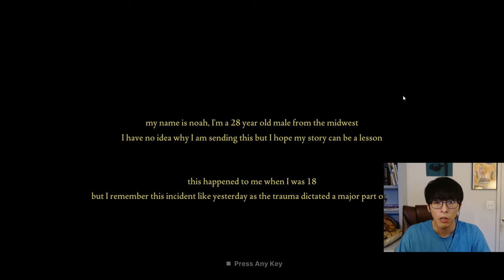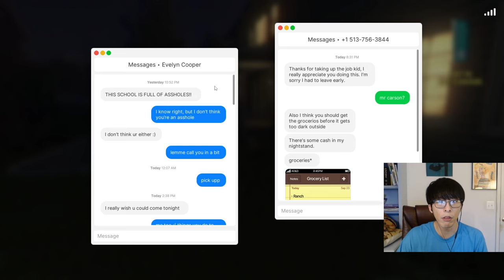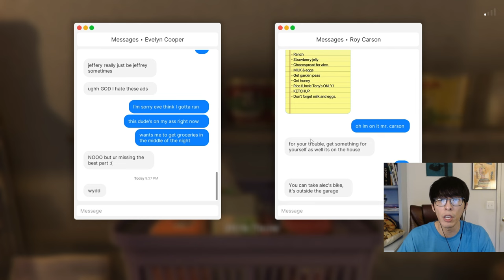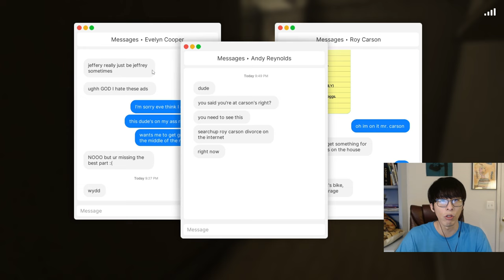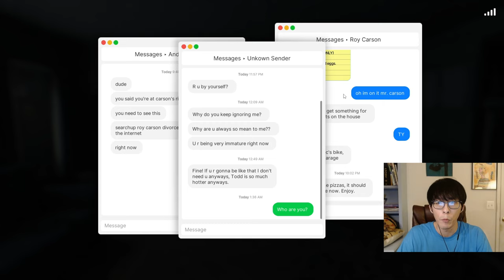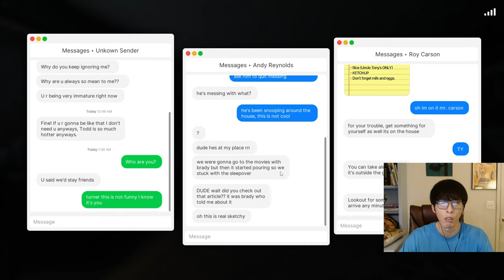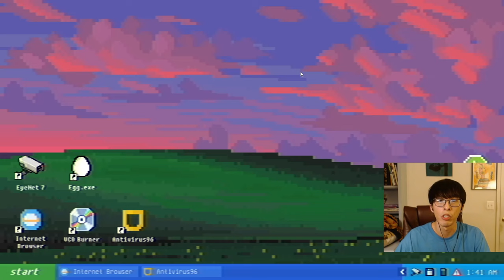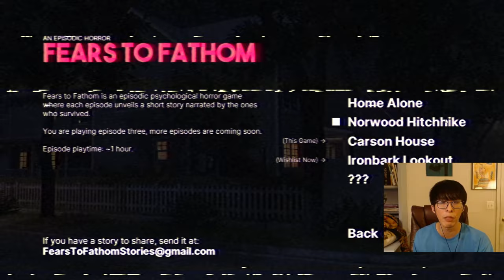MY EX-GIRLFRIEND IS TRYING TO HURT ME! | Fears to Fathom Episode 3: Carson House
in todays video we play Fears to Fathom Episode 3: Carson House

**AUDIO IS LOUD AT TIMES**

Unfortunately I recorded the entire gameplay not knowing the audio was so loud and I didn't want to re-record me playing the game again because my reaction wouldn't be as genuine.  I hate when stuff like this happens because i want the video to be the best viewing experience but when it isn’t I get mad.  So sorry guys for the loud audio, hopefully you guys can bear with it for this video.

For the final episode of fears to fathom the audio should be good.